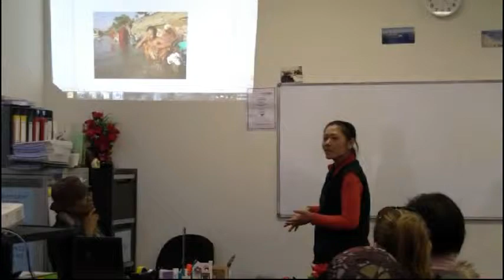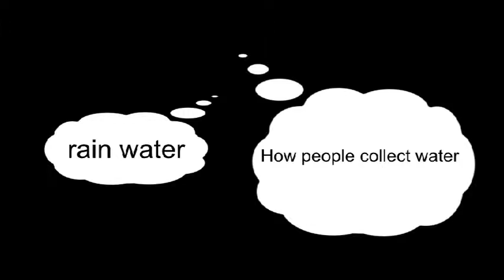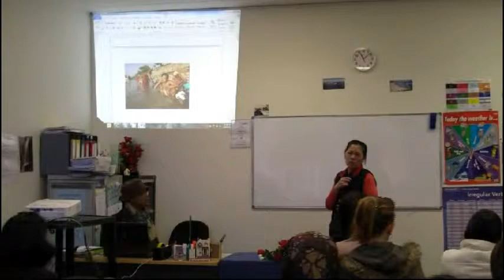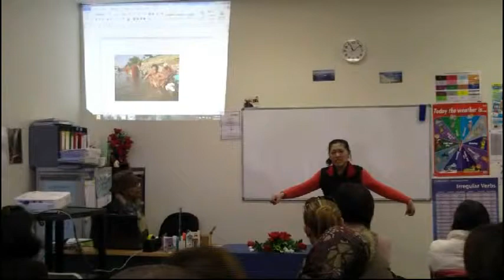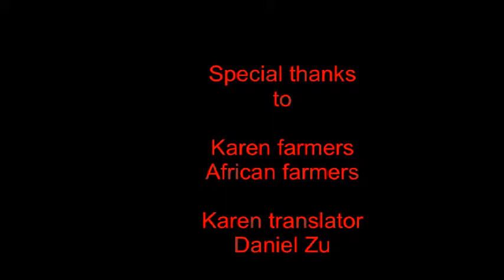Water Journeys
Sharing sustainable water practices from around the world for growing fresh fruit and vegetables.

Water Journeys is a project run by Cabramatta Community Centre. The project deeloped two community training gardens (at Fairfield and Hoxton Park High Schools) incorporating multicultural water management practices aimed at students and refugees interested in pursuing a career in horticulture.

Water Journeys is created especially for newly arrived migrant families and Fairfield High School students. But anyone can come and visit the sites and get a taste of some of Western Sydney's freshest produce!

Water Journeys is funded by WSROC's Water in The Landscape program and supported by the NSW Environmental Trust.